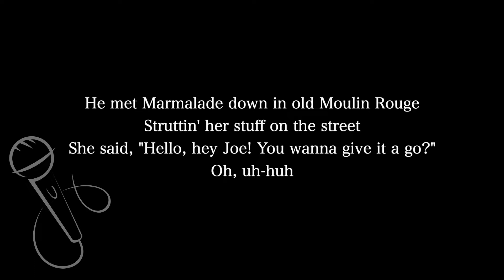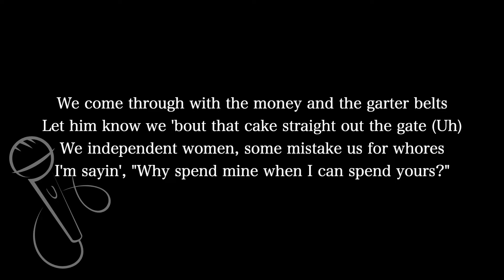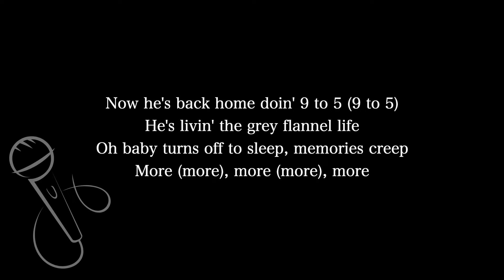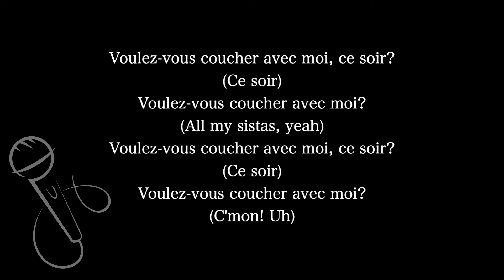【Karaoke Instrumental】Lady Marmalade / Christina Aguilera, Lil' Kim, Mýa & Pink【Lower Key】